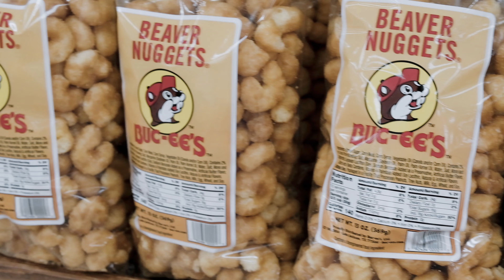Houston Moving Vlog — We moved to Houston, Texas, USA — Quick Empty House Tour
⋆ 𝑯𝑶𝑼𝑺𝑻𝑶𝑵 𝑽𝑳𝑶𝑮

Hey guys~ I hope you are doing well! We finally moved to our new home in Houston, TX, USA. I hope you enjoy this vlog!

⋆ 𝐓𝐈𝐌𝐄𝐒𝐓𝐀𝐌𝐏
• 00:28 𝐃𝐑𝐈𝐕𝐈𝐍𝐆 𝐓𝐎 𝐇𝐎𝐔𝐒𝐓𝐎𝐍
                           driving to Houston | arriving at Houston
• 01:00 𝐎𝐔𝐑 𝐍𝐄𝐖 𝐇𝐎𝐌𝐄
                           welcome home~ | quick tour
• 02:11 𝐄𝐗𝐏𝐋𝐎𝐑𝐈𝐍𝐆
                            lovely breakfast place  | Buc-ee's, the world's biggest convenient store
                            Galveston Beach
• 05:27 𝐌𝐎𝐕𝐄𝐑𝐒 𝐀𝐑𝐄 𝐇𝐄𝐑𝐄
                            overwhelming current state of our place. . .

✪ vogue eyeglass frame
✪ calming collar for cats
✪ vionic sandal | black
✪ headboard | opal grey valvet | king

⋆ 𝐕𝐈𝐃𝐄𝐎 𝐓𝐎𝐏𝐈𝐂𝐒: day in my life, days in my life, vlog, aneya, aneya meega, america, usa, chill vlog, moving vlog, moving, home vlog, peaceful vlog, calm vlog, houston texas, beach, ocean, galveston beach, exploring houston texas, moving to houston texas, houston vlog, chill vlog, fun vlog, buc-ee's, buying a new home, moving into a new home, welcome home, welcome to texas